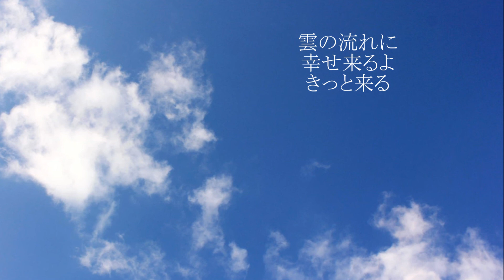嬉し涙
作曲：山田幸代
歌：山田幸代

田中輝男さんが、人生の応援歌として作詞された464作目の曲です。